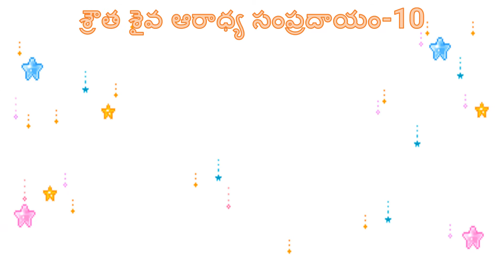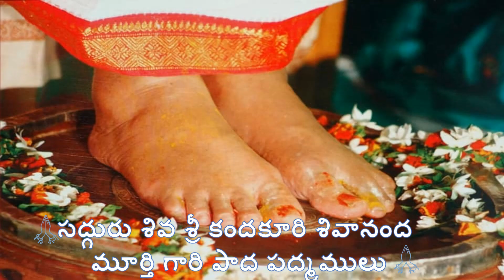శ్రౌత శైవ ఆరాధ్య సంప్రదాయం-10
సందేహ నివృత్తి చేసినవారు డా ముదిగొండ అమర్నాథ శర్మ గారు